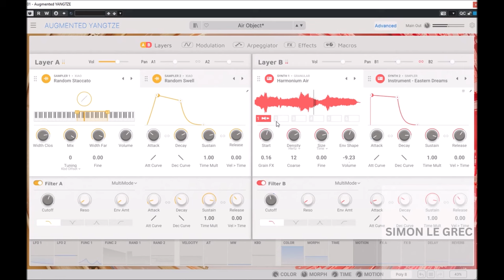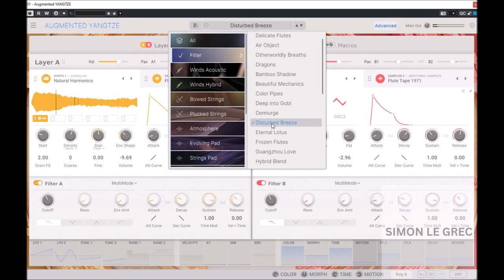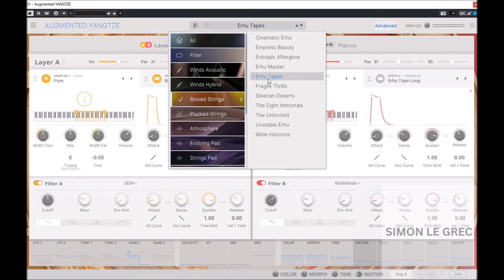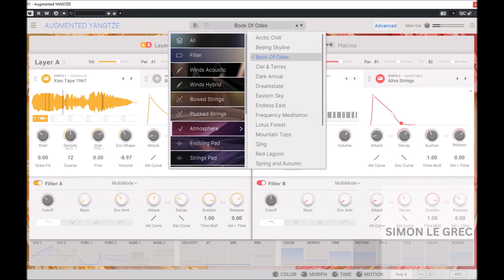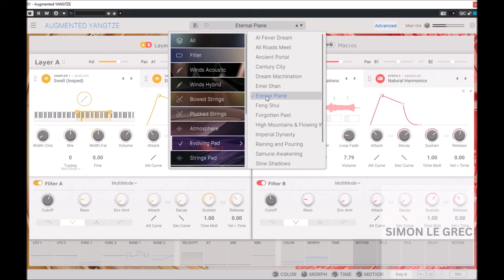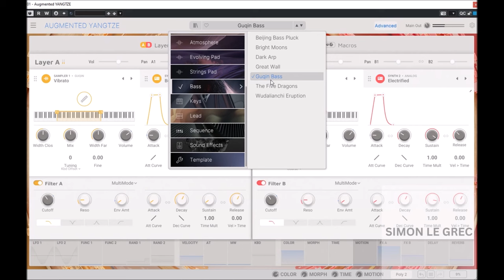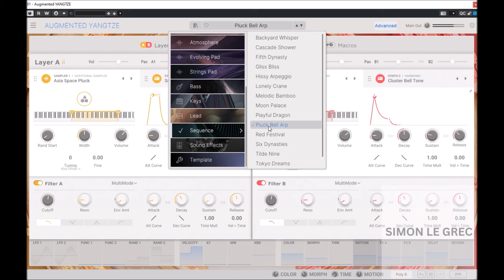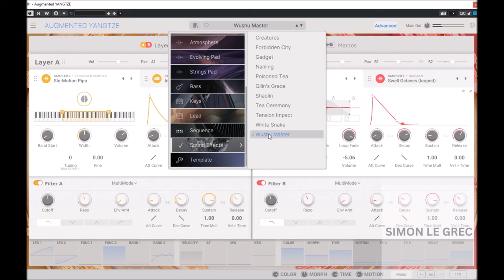Arturia Augmented YANGTZE - Presets Preview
Augmented YANGTZE is a software instrument that unites the unique essence of traditional Chinese instruments with the raw power of synthesis. Discover a spectrum of Chinese musical motifs and modern textures brought to life with experimental processing.

Preview:
00:00 Intro
00:05 Winds Acoustics
01:18 Winds Hybrid
04:06 Bowed Strings
05:57 Plucked Strings
08:20 Atmosphere
10:00 Evolving Pad
10:36 Strings Pad
11:30 Bass
12:13 Keys
14:12 Lead
14:23 Sequenz
16:21 Sound Effects

🌟I would like to thank all companies for their OFFICIAL PERMISSION to present their products.

Thank U